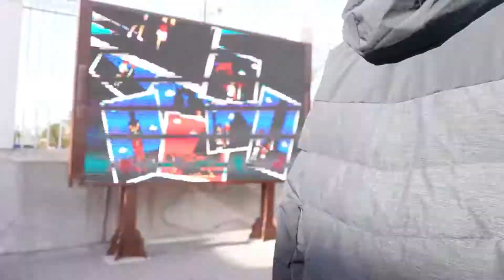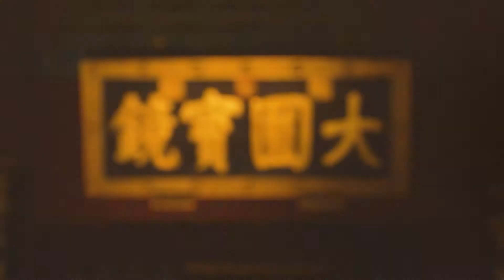【五色芳华| Walk and Watch】魅力北海公园(The charm of Beihai Park)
Boats, lakes and beautiful scenery, this is beihai the best park in every Beijing people's mind